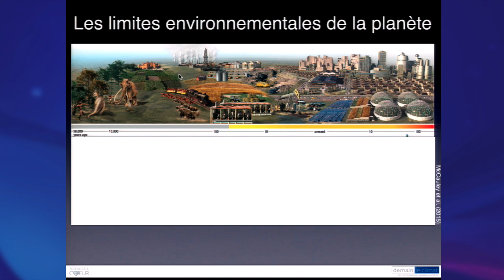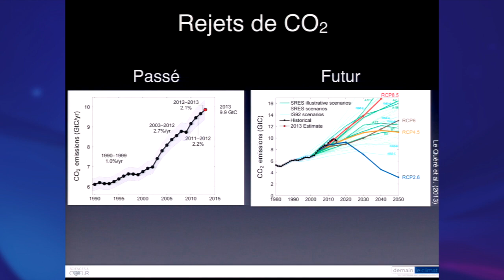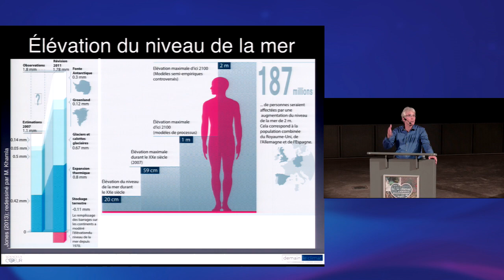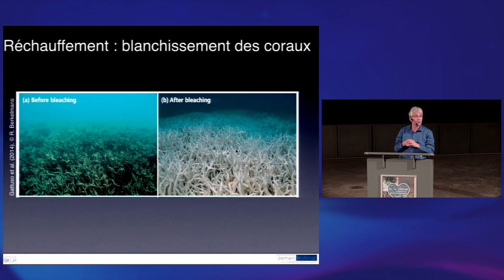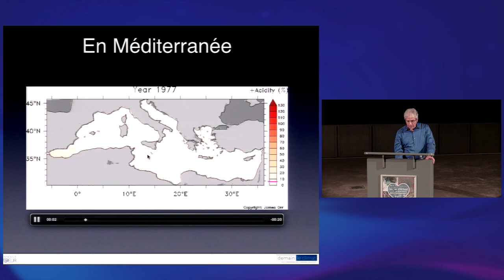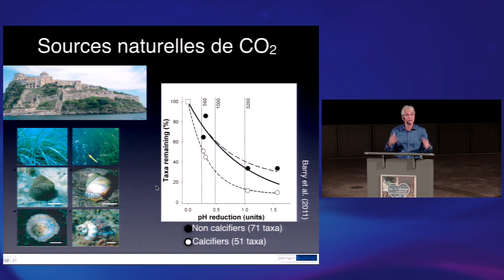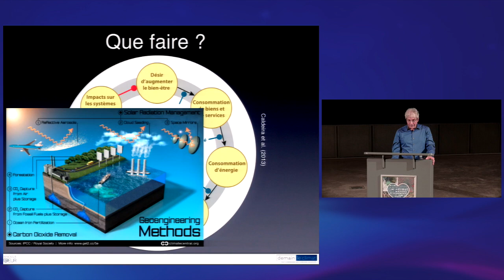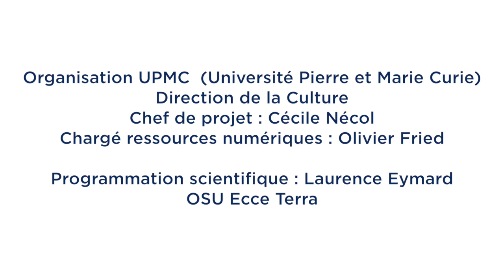Jean-Pierre Gattuso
Ecosystèmes marins : des dynamiques de population aux enjeux de la pêche industrielle
Avec Jean-Pierre GATTUSO, laboratoire d’océanographie de Villefranche-sur-Mer (UPMC/CNRS), et Didier GASCUEL, laboratoire écologie et santé des écosystèmes (INRA/Agro-campus Ouest)
Sciences à Cœur Sorbonne Universités, 9 avril 2015